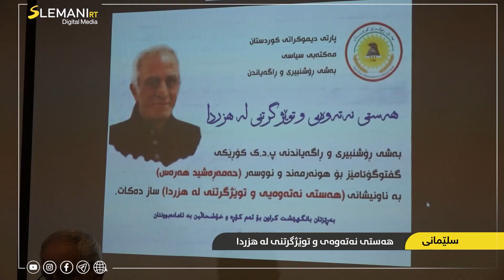هەستی نەتەوەی و توێژگرتنی لە هزردا